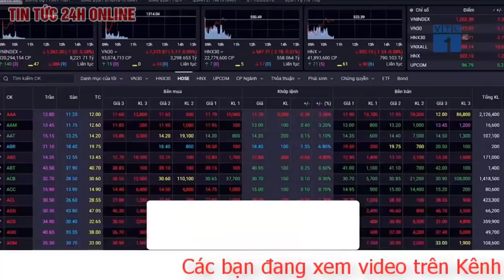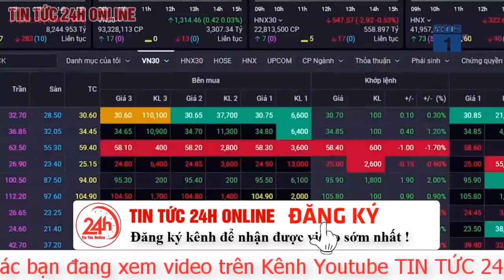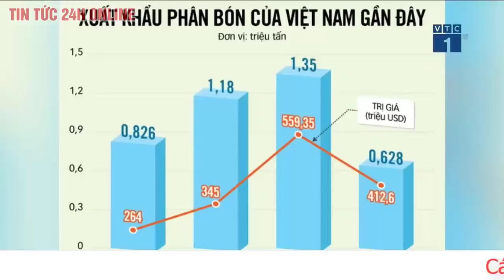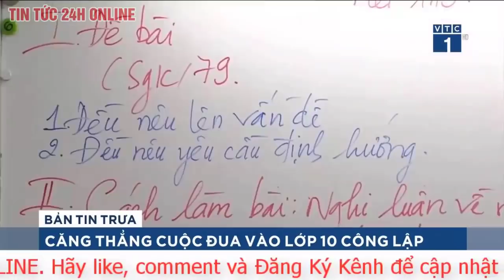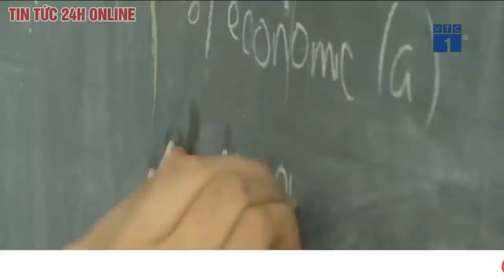Tin tức 24h mới Tin tối 10/5. Đức và Pháp ủng hộ Kiev, kêu gọi ngừng bắn ngay lập tức tại Ukraine